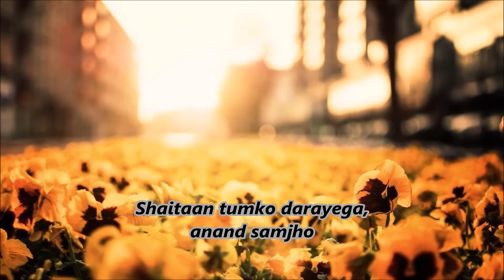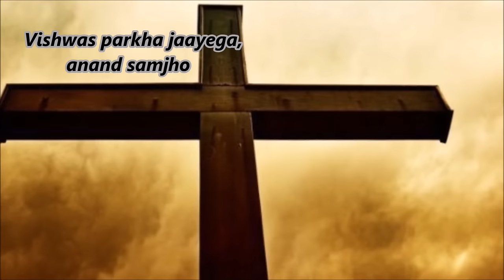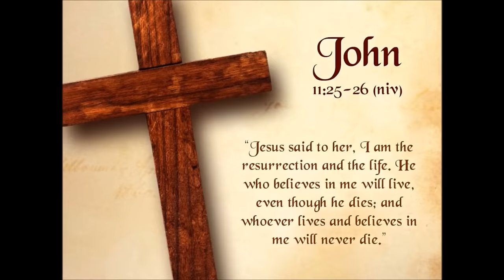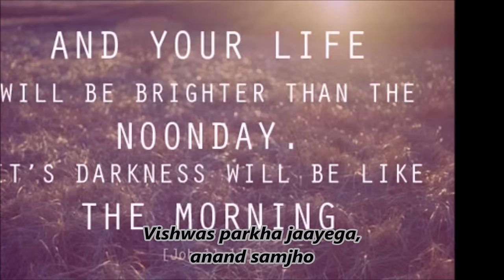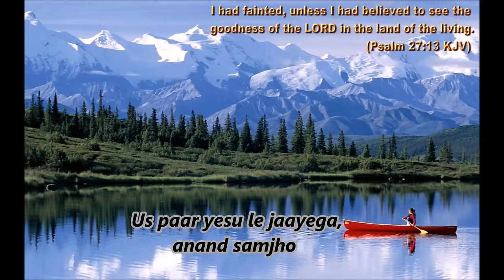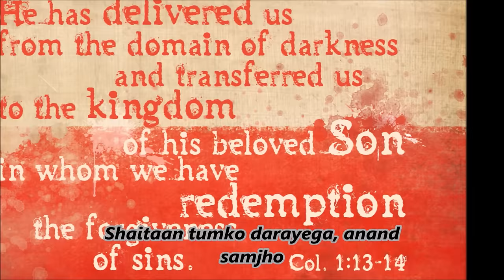Vishwas Parkha Jaayega | Masihi Geet By Anil Kant | विश्वास परखा जाएगा | Hindi Christian Song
Vishwas parkha jaayega, faith will be tested, song from the album Yesu Paya Re,
sung by Anil Kant, Reena and Shreya.

Testing of Your Faith

Based on the Book of James Chapter 1:2.3
Count it all joy, my brothers, when you meet trials of various kinds, for you know that the testing of your faith produces steadfastness. And let steadfastness have its full effect, that you may be perfect and complete, lacking in nothing.

हे मेरे भाइयों, जब तुम नाना प्रकार की परीक्षाओं में पड़ो
3 तो इसको पूरे आनन्द की बात समझो, यह जान कर, कि तुम्हारे विश्वास के परखे जाने से धीरज उत्पन्न होता है।

Written and composed by Anil Kant, produced by Trinity Sounds Pvt. Ltd.

videos